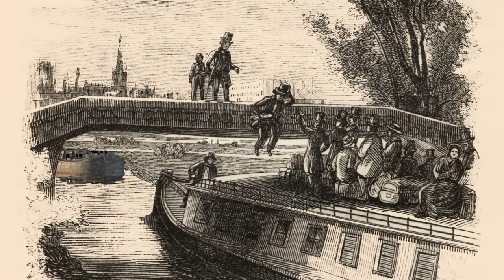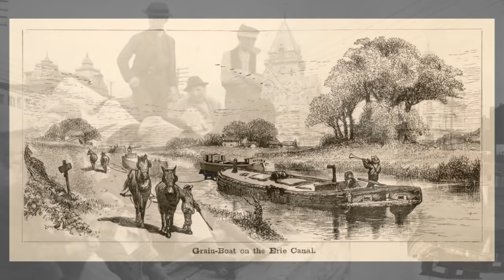ERIE CANAL SONG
A song of the past when water ways united and the road was full of mud.